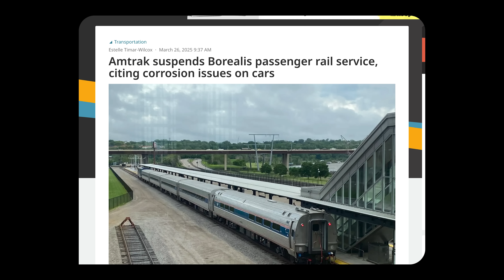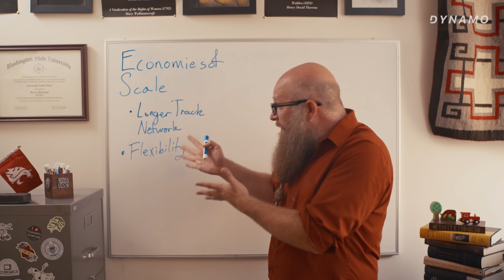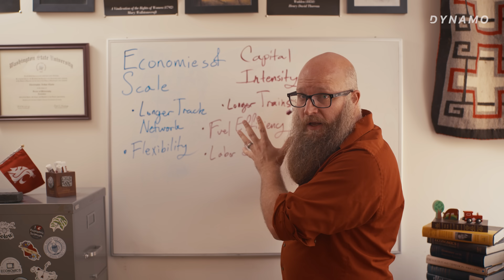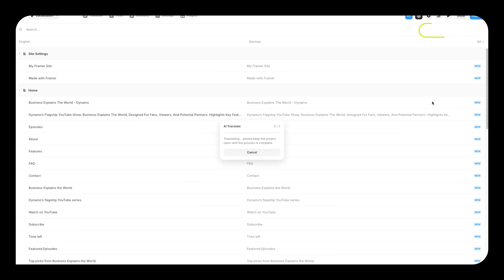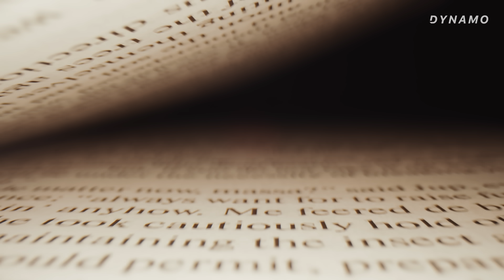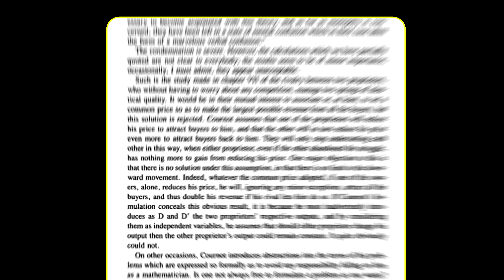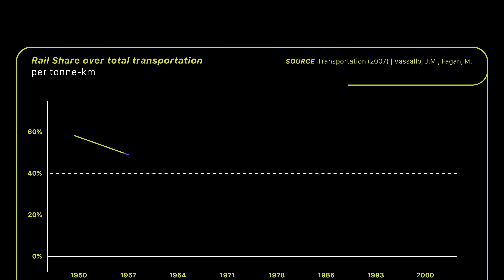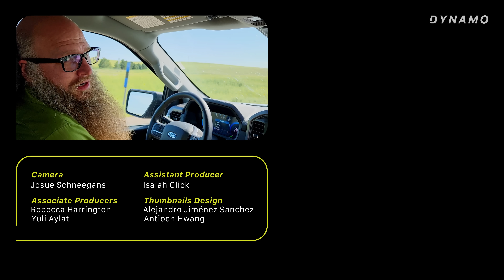Why Freight Trains Suddenly Got SO Long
America's passenger trains are globally mocked, but its freight network is the best in the world. Dynamo host Professor Christopher Clarke will prove it to you! And explain why a counterintuitive economics concept drove American freight to be bigger and better than Europe, China, and Russia.

Join our Substack to get behind-the-scenes clips and info about Business Explains the World episodes

0:00 American freight trains are the best in the world
1:45 Reason No. 1: Economies of scale
3:13 Reason No. 2: Capital intensity
4:11 Reason No. 3: Efficiency
5:37 Framer ad
6:37 There were 2 options to save freight trains in America
9:28 Could monopolies be ... good?
10:16 Bertrand duopolies
12:59 How American freight went from boom to bust to boom again